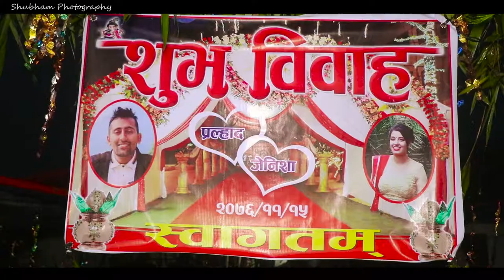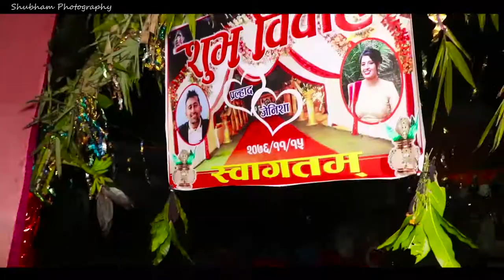Pralhad weds zenisha from Chitwan